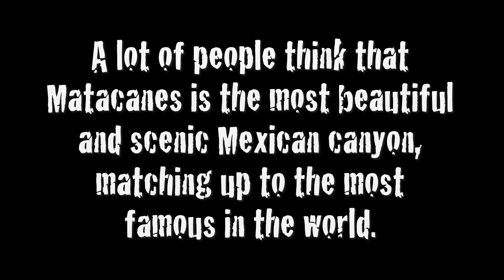Matacanes Canyon (English Version)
Near of Potrero Redondo in Nuevo Leon, Mexico.

"Matacanes" "ando explorando" "andoexplorando aventura" "deportes extremos" "deportes de aventura" "actividades extremas" "cañonismo" "senderismo" "desafio extremo" "descenso a rappel" "MTB" "ciclismo de montaña" "canyoning" "canyon" "cascade"